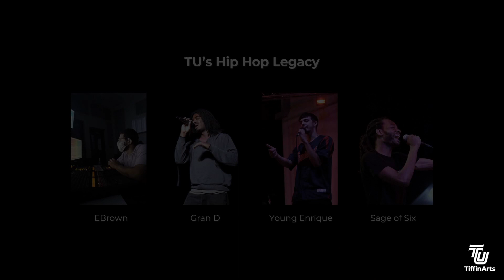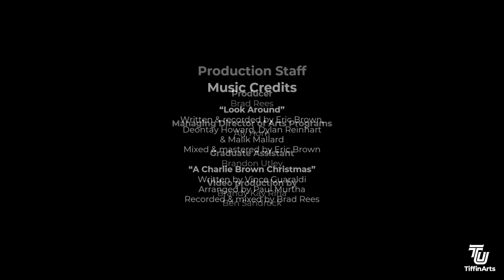12 Days of Christmas at The Ritz: Tiffin University's Hip Hop Legacy (Day 9)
For the last 16 years, TiffinArts ensembles have performed “Christmas at The Ritz” at Tiffin, Ohio's historic Ritz Theater. To maintain the community’s health and safety this year, we have created these special video performances, recorded in The Ritz Theatre or in TU’s state-of-the-art recording facilities.

DAY 9
Look Around by Deontay Howard (Grad D), Dylan Reinhart (Young Enrique), Malik Mallard (Sage of Six), and Eric Brown (EBrown)
Tiffin University's Hip Hop Legacy, Produced by Eric Brown

ABOUT US
Tiffin University offers performing, visual and media arts programs to support students' academic and career plans and to offer a top-notch, extracurricular creative arts experience for students of all majors. All on-campus undergraduate students who participate in these programs are eligible for scholarships -- regardless of academic major:
      - Vocal & Instrumental Music
      - DJ/Emcee/Beatmaking/Beatboxing/Looping
      - Songwriting
      - Live Sound Engineering
      - Recording Studio Production
      - Dance
      - Color Guard
      - Theatre & Musical Theatre
      - Concert Production
      - Digital & Print Journalism
      - Visual Art Team

Tiffin University's cutting-edge bachelor's degree in Commercial Music is designed to prepare students for a future in entrepreneurial music, either as a professional performer, writer, producer or engineer, or for working behind the scenes in the multifaceted and growing music business.